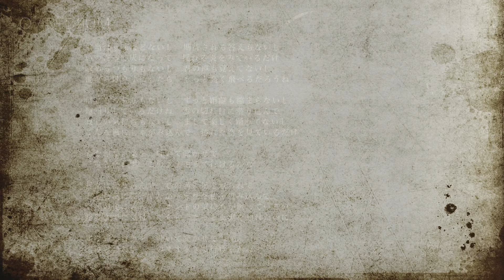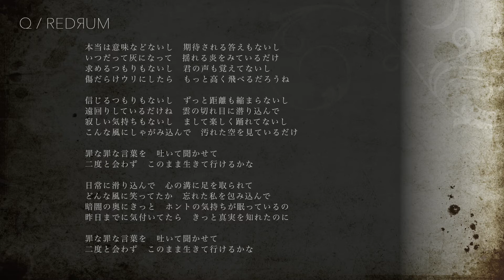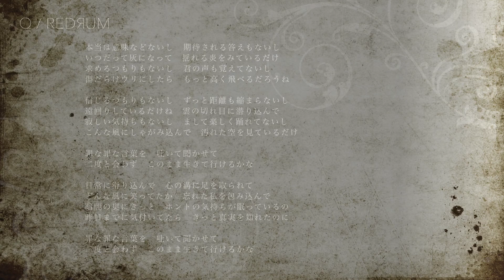Q - REDRUM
アルバム" Parallel Side of soundtrack "より